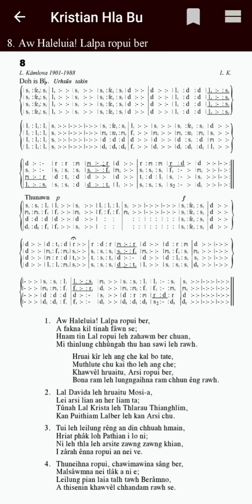KHB 8 'F' AW HALELUIA LALPA ROPUI BER